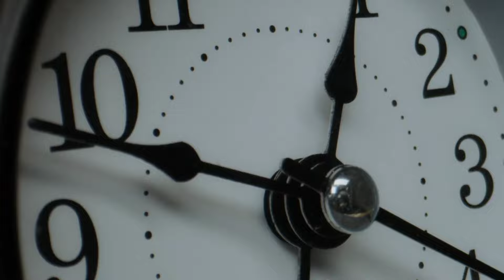Está Chegando a Hora de Partir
Está chegando a hora de partir, prepara-te igreja pra subir;
Vigia sempre firme em oração, é tempo de real consagração;
Jesus em breve vem dos céus, em glória majestade e poder;
O ungido louvor: Hora de partir louvado pelas irmãs Anazir vai supreender a todos aqueles que ouvirem de coração aberto para Cristo.